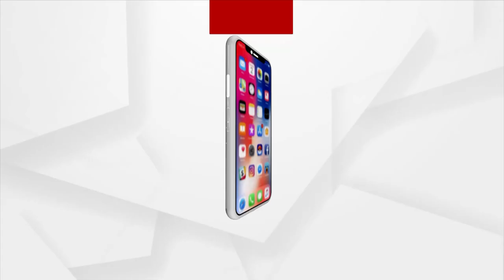ମାଲକାନଗିରି ୫ ସାମ୍ବାଦିକଙ୍କୁ ମିଥ୍ୟାକେଶରେ ଗିରଫ ଘଟଣା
ମାଲକାନଗିରି ୫ ସାମ୍ବାଦିକଙ୍କୁ ମିଥ୍ୟାକେଶରେ ଗିରଫ ଘଟଣା । ମାଲକାନଗିରି ଥାନା ଆଗରୁ ରାଲି କରି ଜିଲ୍ଲାପାଳଙ୍କ କାର୍ଯ୍ୟାଳୟକୁ ଯିବେ ମାଲକାନଗିରିର ସାମ୍ବାଦିକ ସଂଘ । ପୋଲିସ ଆକ୍ରୋସ ମୂଳକ ଭାବରେ ନେଇଥିବା କାର୍ଯ୍ୟାନୁଷ୍ଠାନ ବାବଦରେ ମୁଖ୍ୟମନ୍ତ୍ରୀଙ୍କୁ ଜଣେଇବା ପାଇଁ ଦିଆଯିବ ଦାବିପତ୍ର ।